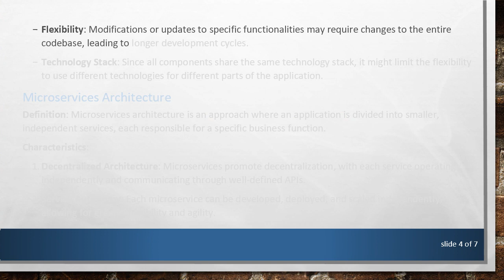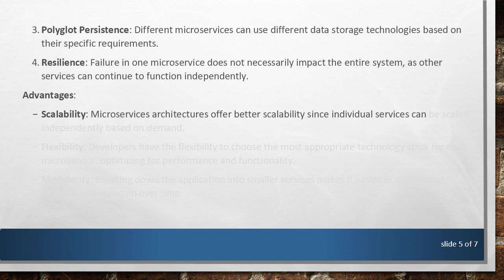Monolithic Architecture vs Microservices Architecture: Choosing the Right Approach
Explore the differences between monolithic and microservices architectures to help you make informed decisions for your software projects. Learn about their characteristics, advantages, and challenges to select the most suitable architecture for your specific requirements.
In the realm of software development, architects and engineers often grapple with the decision of choosing between monolithic and microservices architectures. Each approach comes with its own set of characteristics, advantages, and challenges. Understanding the differences between the two can help in making informed decisions when embarking on new projects or refactoring existing systems.

Monolithic Architecture

Definition: Monolithic architecture refers to a traditional approach where all components of a software application are tightly coupled and packaged together as a single unit.

Characteristics:

Unified Codebase: The entire application, including its various modules and functionalities, resides within a single codebase.

Tight Coupling: Components within the monolith are interconnected, making it challenging to modify or scale individual parts independently.

Simplified Deployment: Deploying a monolithic application involves deploying the entire codebase at once, simplifying the deployment process.

Development Simplicity: Developing and testing a monolithic application can be simpler since developers only need to work within a single codebase.

Advantages:

Simplicity: Monolithic architectures are often easier to develop, test, and deploy due to their unified nature.

Performance: In certain cases, monolithic applications can offer better performance since they involve fewer network calls compared to microservices architectures.

Challenges:

Scalability: Scaling a monolithic application can be challenging, as increasing the load typically requires scaling the entire application rather than individual components.

Flexibility: Modifications or updates to specific functionalities may require changes to the entire codebase, leading to longer development cycles.

Technology Stack: Since all components share the same technology stack, it might limit the flexibility to use different technologies for different parts of the application.

Microservices Architecture

Definition: Microservices architecture is an approach where an application is divided into smaller, independent services, each responsible for a specific business function.

Characteristics:

Decentralized Architecture: Microservices promote decentralization, with each service operating independently and communicating through well-defined APIs.

Service Autonomy: Each microservice can be developed, deployed, and scaled independently, allowing for greater flexibility and agility.

Polyglot Persistence: Different microservices can use different data storage technologies based on their specific requirements.

Resilience: Failure in one microservice does not necessarily impact the entire system, as other services can continue to function independently.

Advantages:

Scalability: Microservices architectures offer better scalability since individual services can be scaled independently based on demand.

Flexibility: Developers have the flexibility to choose the most appropriate technology stack for each microservice, optimizing for performance and functionality.

Modularity: Breaking down the application into smaller services makes it easier to understand, develop, and maintain over time.

Challenges:

Complexity: Managing a distributed system with multiple microservices introduces complexities in deployment, monitoring, and inter-service communication.

Consistency: Maintaining consistency across different microservices, especially in terms of data management and transactional integrity, can be challenging.

Operational Overhead: With multiple services to manage, there is an increased operational overhead in terms of monitoring, debugging, and ensuring overall system health.

Choosing the Right Approach

Selecting between monolithic and microservices architectures depends on various factors, including the nature of the project, scalability requirements, team expertise, and organizational goals. While monolithic architectures offer simplicity and straightforwardness, microservices architectures provide scalability and flexibility at the cost of increased complexity.

In many cases, a hybrid approach, such as a monolithic frontend with microservices backend or a combination of both architectures, might be the most suitable solution. This allows leveraging the strengths of each approach